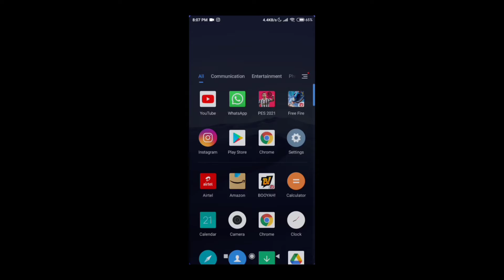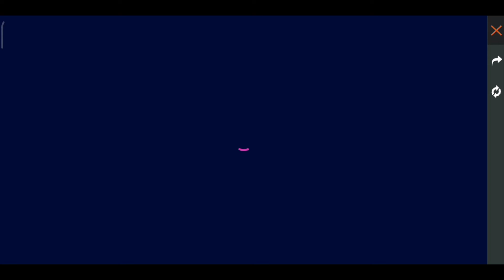PERFECT OK KATANA PERMANENT TREEK 100 SUREE